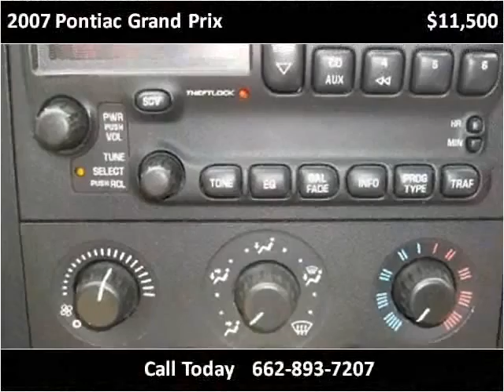2007 Pontiac Grand Prix Used Cars Olive Branch MS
This 2007 Pontiac Grand Prix is available from Cornerstone Automotive.